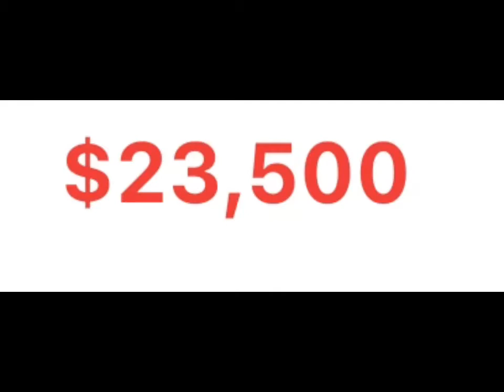ឡានលក់ប្រញាប់ Vigo 08ចុងឆ្នាំ $10500